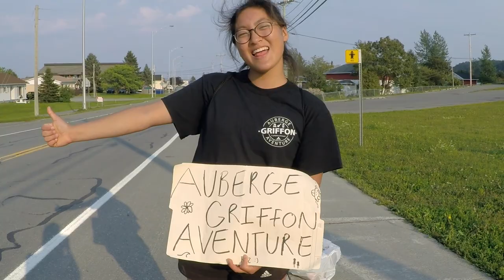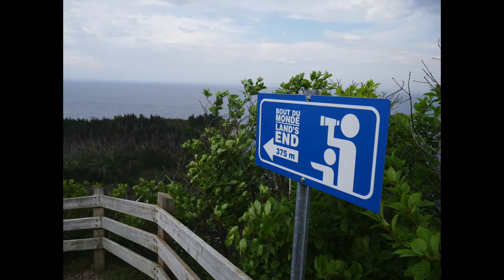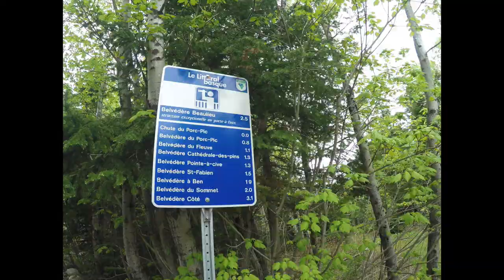Gaspésie - Cyclotourisme & Auberge Griffon Aventure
Mes trois mois en Gaspésie - 2017

Vélo-camping avec Juliette et Elizabeth - Québec-Gaspé - 900 km!!
- Québec - Saint-Vallier - La Pocatière - Trois-Pistoles - Parc National du Bic - Rimouski - Matane - Cap-Chat - Parc National de la Gaspésie - New Richmond - Shigawake - Percé - Gaspé - Auberge Griffon Aventure

Auberge Griffon Aventure
Rando, camping, Parc national de Forillon, Penouille, kayak aux phoques à Aube sur mer, croisière aux baleines, plongée aux phoques, canyoning, surf, paddleboard, yoga, slackline, Festival du Bout du Monde, plage Haldimand, lever du soleil sur le Mont Saint-Alban, rivière aux Émeraudes, rivière Darmouth, vélo-camping Auberge Griffon Aventure-Barachois...

Gaspésie, je t'aime !